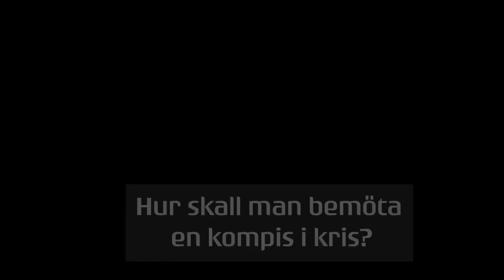Hur kan jag hjälpa en kompis i kris?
Kriser är en naturlig del av livet. Men ändå skall inte någon behöva bli ensam då man hamnar i en kris. I dagens avsnitt får du lite råd och tankar om hur just du kan hjälpa din kompis i kris.
Avsnittet är en del av podcast-avsnittet "välmående och adoption". Som du kan lyssna på här:

Om du mår dåligt så tveka inte att be om hjälp.
Det kan vara av en kompis, lärare, förälder, släkting, skolkurator, skolhälsovårdare, skolpsykolog, hälsovårdsstation,  arbetshälsovården eller någon annan. Här kommer några ställen du kan kontakta:

Samtalsstöd i Helsingfors
Krisjouren för unga
Albertsgatan 33
00180 Helsingfors
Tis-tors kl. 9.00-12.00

Samtalsstöd Ös­ter­bot­tens kris­cen­ter Va­lo
Tids­bes­täll­ning mån – to kl 9 –14.
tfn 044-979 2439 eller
IN­FO@POH­JAN­MAANK­RII­SI­KES­KUS.FI
Kors­holm­sesp­la­na­den 44, vån. 2.
65100 Va­sa.

Landsomfattande kristelefon (på finska)
(vardagar kl. 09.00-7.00 veckoslut o. helgdagar 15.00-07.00)

Svenskspråkig kristelefon
Telefonjouren är öppen:
må, on kl. 16-20
ti, to och fr kl.9-13.

Ärligt talat-chatten
Chatten är öppen måndagar, tisdagar och torsdagar kl. 19-22.

Tveka inte att ringa nödnumret 112 om du behöver hjälp direkt.

Åsikterna och uttalandena är mina egna och är inte nödvändigtvis i linje med min arbetsplats eller dem ja nämner i videon.

Intromusik: Benjamin Von Kraemer

Visste du att de mest framgångsrika personerna i världen har åtminstone en sak gemensamt, de läser böcker. *Härnedan kommer mina boktips

Munken som sålde sin Ferrari – Robin Sharma
(Finns som ljudbok på Adlibris)
Alkemisten – Paolo Coelho
Hjärnstark – Anders Hansen
Homo Deus – Yuval Noah Harari

*Innehåller reklamlänkar